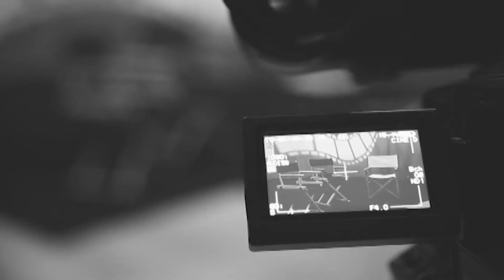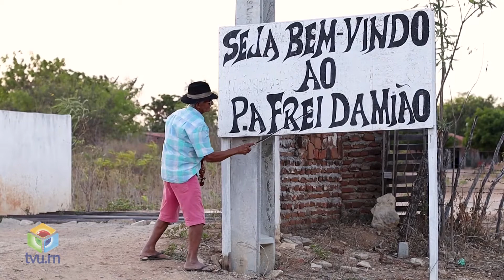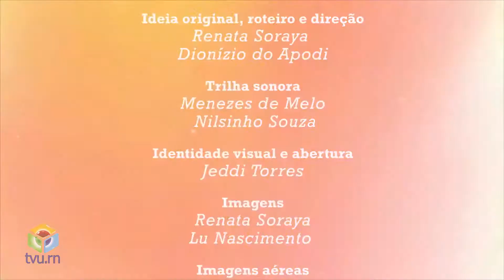OLHAR INDEPENDENTE - MESTRES DO APODI (ZÉ DA RABECA)